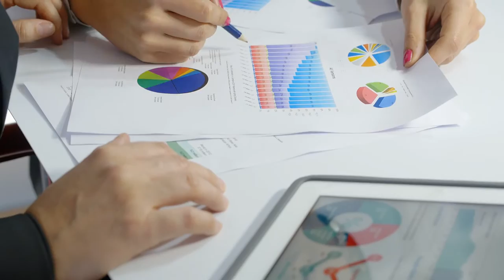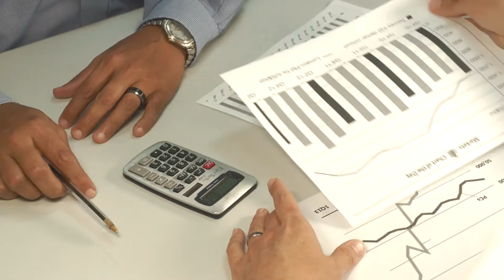Don't Buy a Duck Book Trailer